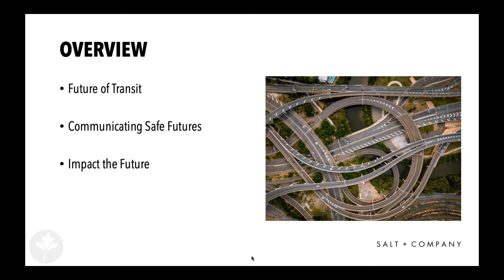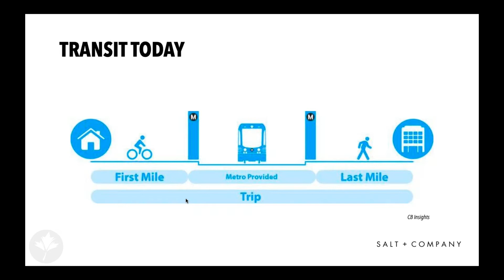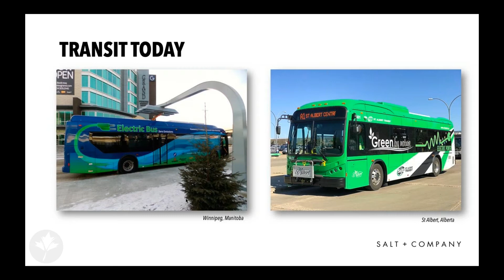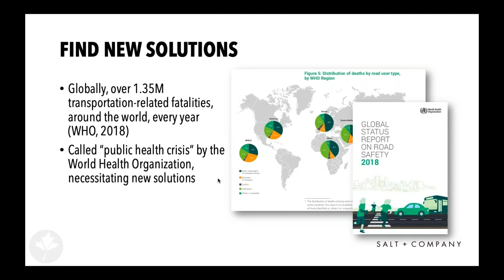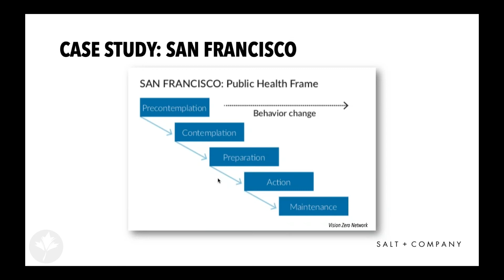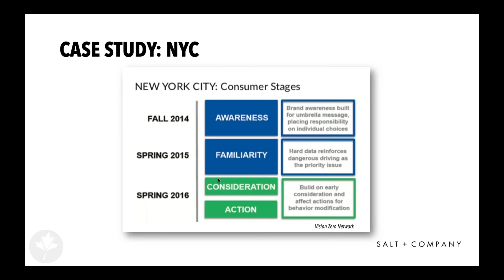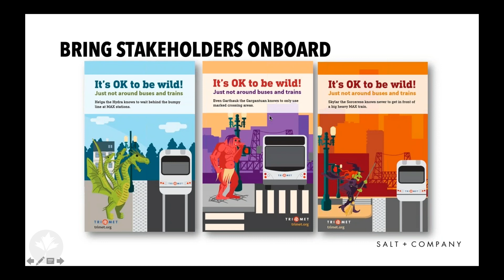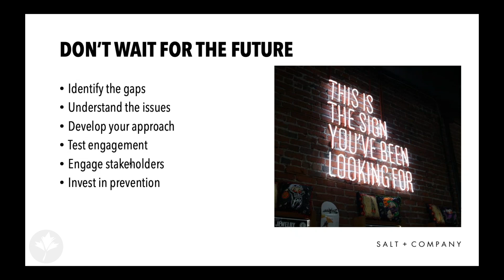Connecting People to Transit: Communicating Safety in Communities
Transit is evolving for the future, with many changes already here today. Elements like electric vehicles, first mile/last mile solutions, connected infrastructure have all disrupted the way we operate transit systems.

No matter the innovation, the most important metric of success is a transit system's safety track record. Within the increasing complexity of future transit operations, safety is paramount. But is the public actually listening to your current safety marketing messages?

As we evolve, it is imperative transit agencies update their safety communications for those in and around the transit systems, with an eye towards culture change and targeted messaging.

This presentation will examine what the future transportation ecosystem will look like, as well as emerging approaches to enhance safety communications and compliance amongst the public. We will review proven tactics and promising innovations, designed to decrease risk, increase safety, and enhance transit operations. The future of transit is already here, and we need to ensure everyone is on board.